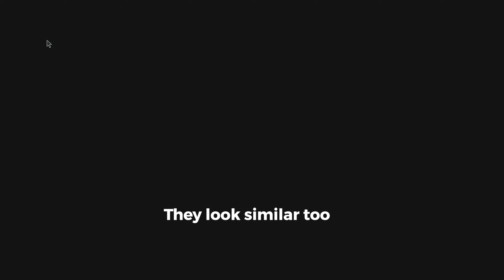Resident Evil VII.I.AGE| I hate this Place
(ᵔᴥᵔ)  🆂🆄🅱🆂🅲🆁🅸🅱🅴 (⚈ᴥ⚈)👍( ͡ᵔ ͜ʖ ͡ᵔ )(🔔)

The castle was, well, a light breeze for me, with a little of hard mode on
( ͡° ͜ʖ ͡°). But this dollhouse got me shook and alert at my highest. This must be the most messed up fetus I've seen. 🅢🅤🅑🅢🅒🅡🅘🅑🅔 so we can hit that 1k milestone and for our well-being!